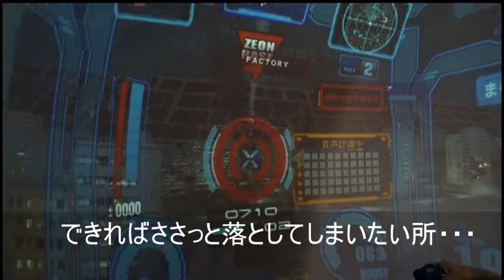【戦場の絆】絆を感じた！Σ（∵） Sクラス【じんぐうじまりも】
ガンタンクと陸砂のダブルブッキング！次は大体３日後かな？
今度はレーダーや拠点ゲージを主に移した動画を投稿しますねヽ(´▽｀)/
画質HD720にするとおすすめです。いろいろなものがくっきりと（笑
全機すまない→いくぞ！からの私のやる気がMAX
カメラこれからこれで行こうかなぁと思うのですがどうでしょうか(；・∀・)
撮影範囲せますぎぃ！